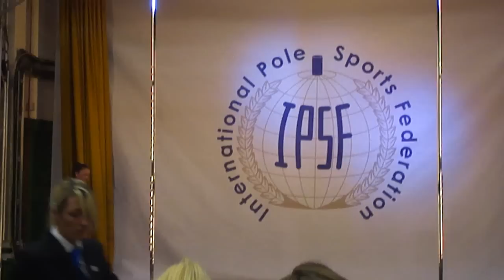Venessa Clack - Womens Finalist - World Pole Sports Championships London 2012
York Hall, 20th July 2012